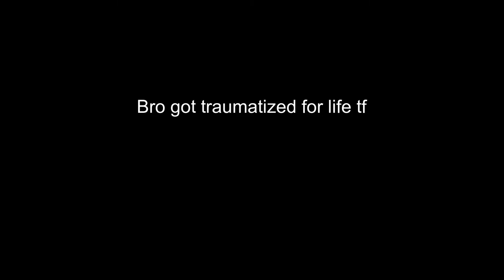Austin gets spooked (Emiru)